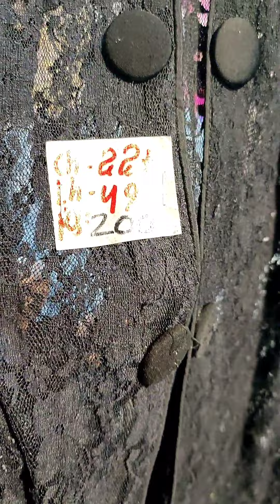Turkish gown sale price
Turkish gown very low price 💰
سستے کپڑے
اب مہنگائی کی وجہ سے پریشان نہ ہوں لہنگا ساڑی دوپٹے میکسی غرارے فراق ترکش گائون ہر ڈریس ملے گی بہت کم قیمت پر کیش اون ڈیلیوری پورے پاکستان میں جلدی سے سیشن دیکھیں اور آرڈر کے لیے وٹس ایپ کریں 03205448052